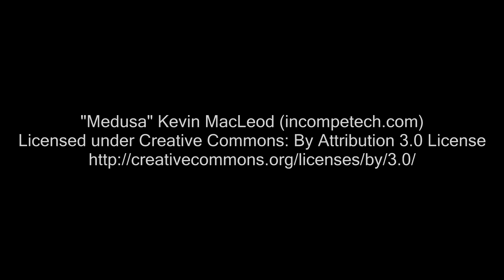Fallout 3 Blind - 19 - ARGH BRAINY ROBOTS!!!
Why does the lady robot have a human brain?! Eeeeesh!

The world is a radioactive wasteland, so of course we're going to leave our lovely totalitarian Vault to find our dad and perhaps even make love to many strange radioactive women.

Fallout 3 / Fallout 3 Gameplay / Fallout 3 Playthrough / Fallout 3 GOTY / Fallout 3 Footage